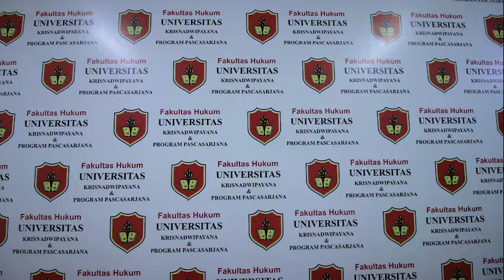Open House Fakultas Hukum Unkris Jakarta - 5 Oktober 2018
Informasi Pendaftaran Mahasiswa Baru:
Call center bebas pulsa : 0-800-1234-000